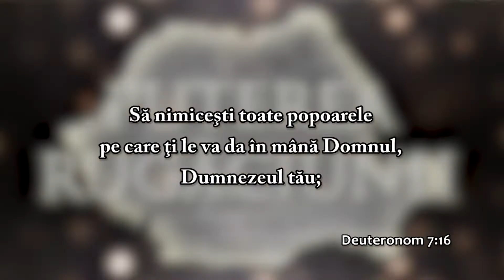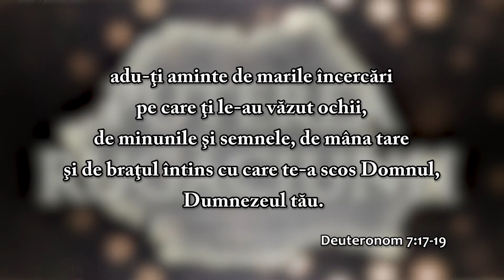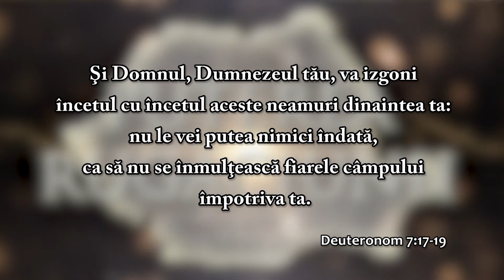Puterea rugaciunii 4.22 - Motivele de rugaciune ale lunii iunie 2015